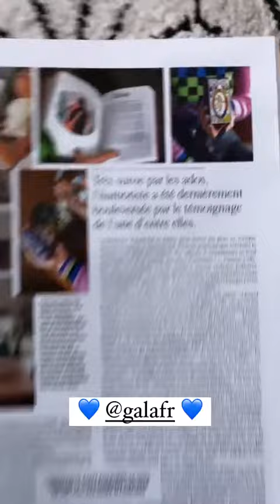NATOO - 04 Février 2021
Hello les amis on se retrouve pour un nouveau vlog du 04 Février 2021 j'espère que ça vous plaira bisous - Pour revoir tous mes vlogs regardez la playlist Natoo sur la chaine